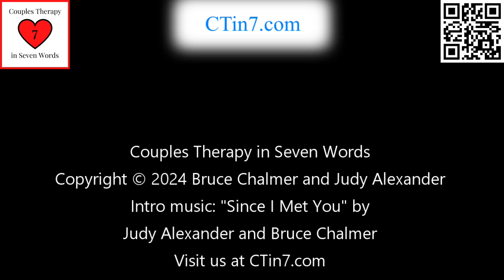Tantric Dating, Mating, and Relating: An Interview with Catherine Auman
What is tantra? How can sex be a spiritual experience, more than simply a way to give and receive pleasure? What is transpersonal psychology, and how does it differ from traditional psychology?

Our guest in this episode, Catherine Auman, is a psychotherapist with advanced training in both traditional and spiritual psychology, and we discuss those topics and more.

And you can also sign up for Dr. Chalmer’s newsletter right from our homepage.

Bruce’s latest book, Betrayal and Forgiveness: How to Navigate the Turmoil and Learn to Trust Again is now available!